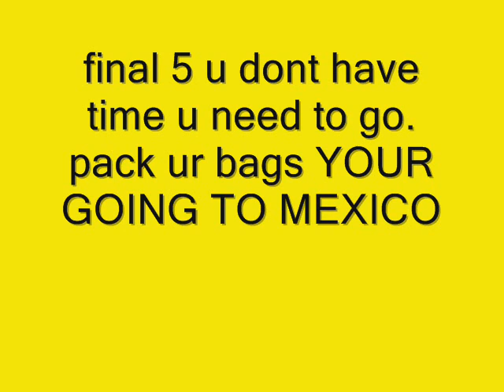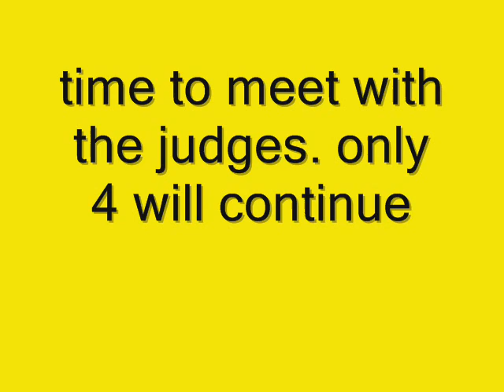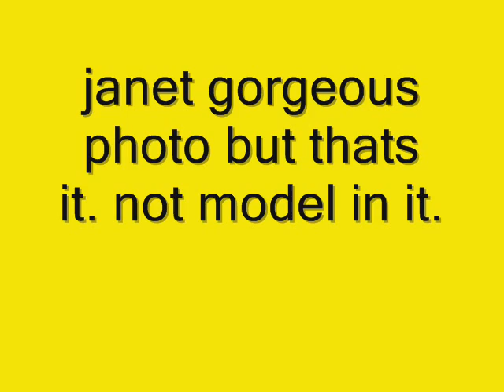celebrities next top model cycle 14 episode 6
5 girls remain.